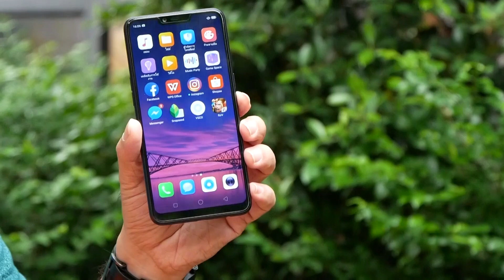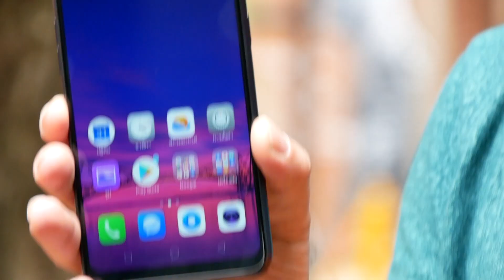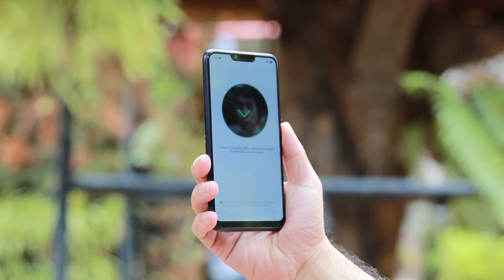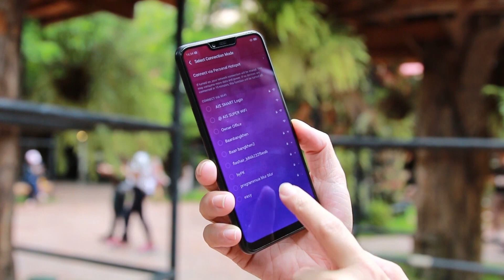Review | รีวิว OPPO A3s เซลฟี่ข้ามวันข้ามคืน แบตอึดจริงจัง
หลายคนน่าจะลังรอ รีวิวของเจ้า OPPO A3s  กันอยู่ ต้องบอกว่าสเปคกับราคานี้ ได้จอใหญ่ แบตเยอะ กล้องคู่ เล่นเกมก็แจ่ม แถมเซลฟี่ก็หายห่วง ในราคา 4,990 บาท อ่านรีวิวเพิ่มเติมได้ที่ลิ้งค์ข้างล่างเลยครับ